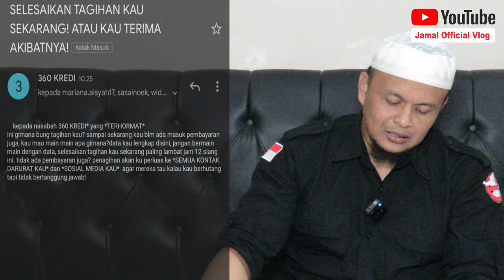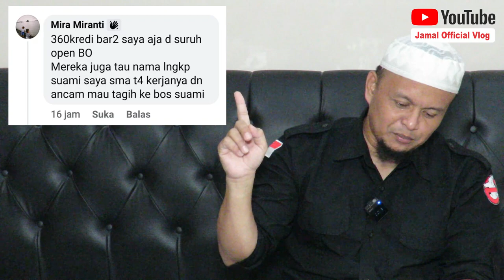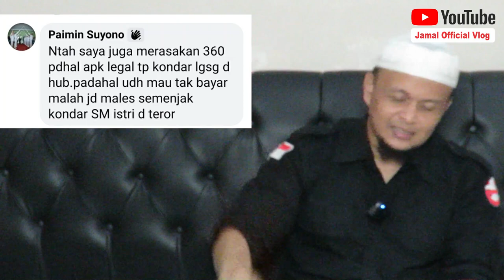Penagihan Pinjol Legal OJK 360Kredi Parah Sekali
DC Pinjol Legal berizin OJK 360Kredi berulah dengan melakukan penagihan kepada nasabah dengan cara menakut2i. Benar-benar parah sebuah pinjol legal berizin OJK mengutus juru tagihnya seperti ini.
Saksikan bagaimana DC Pinjol 360Kredi ini melakukan penagihan yang tidak semestinya dilakukan oleh seorang DC Pinjol Legal dan berizin OJK, saksikan saja dan semoga bermanfaat.

Untuk yang mau bergabung dalam Grup FB Paguyuan Melawan PINJOL Se-Indonesia silahkan bergabung dan KLIK Link dibawah ini

gagal bayar pinjaman online ilegal
gagal bayar pinjaman online ojk
gagal bayar pinjaman online kredit pintar